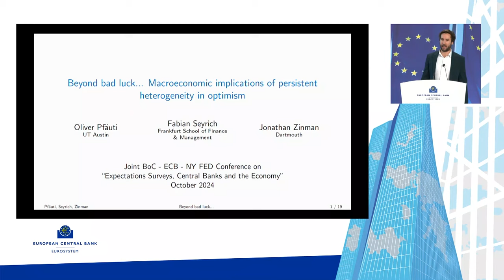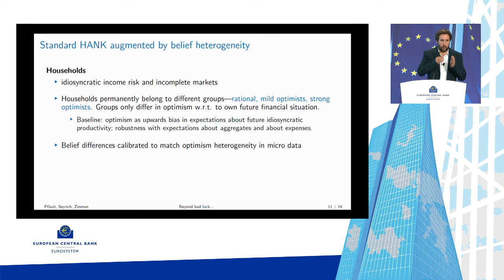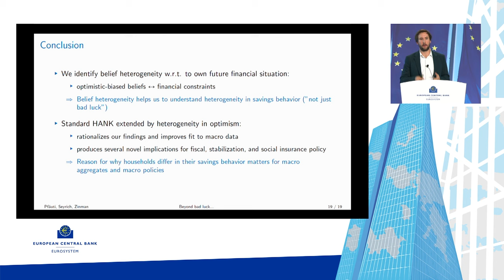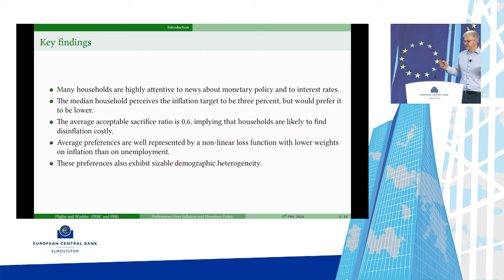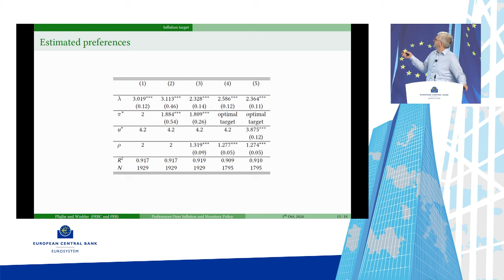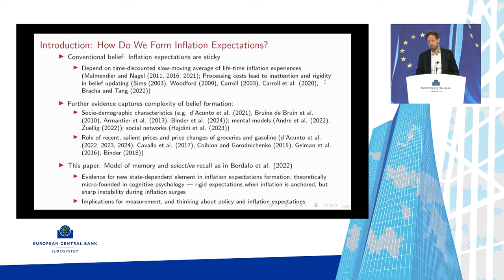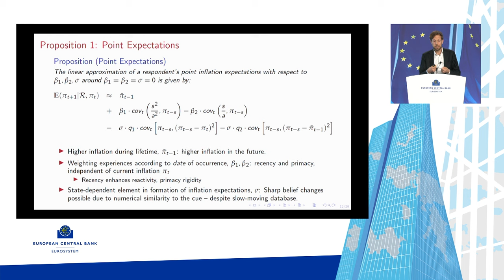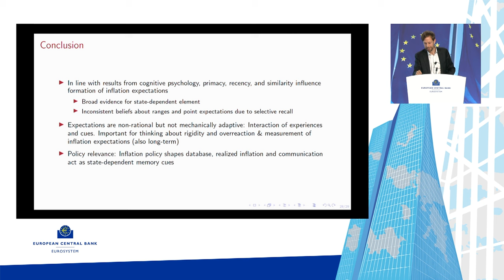5th Joint BoC - ECB - NY Fed Conference - Session 4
Session 4 – Monetary policy, heterogeneity and inflation expectations
Session chair: Ioannis Ganoulis, European Central Bank